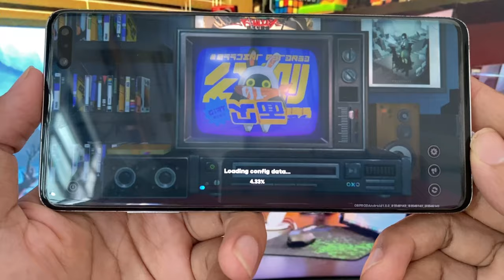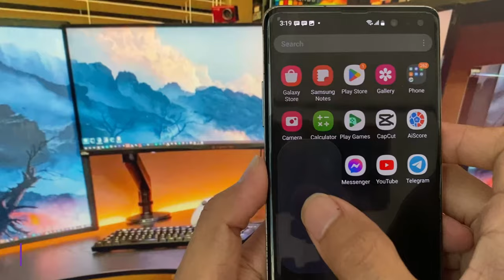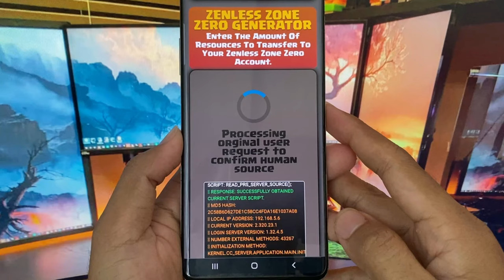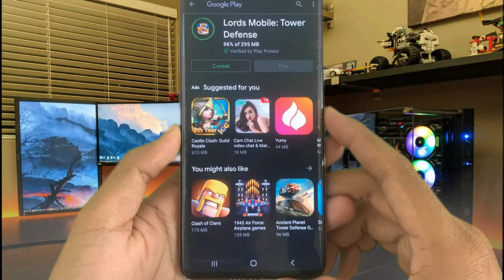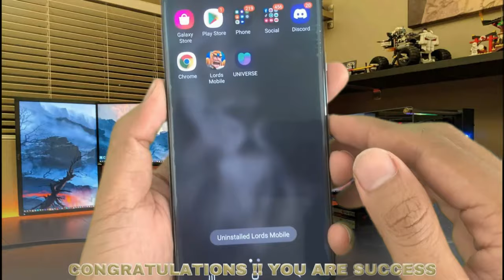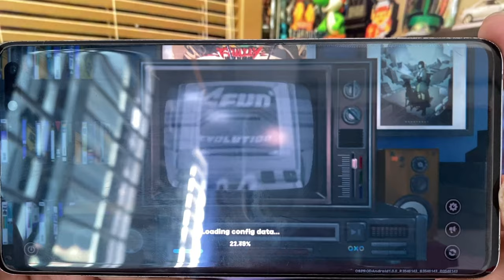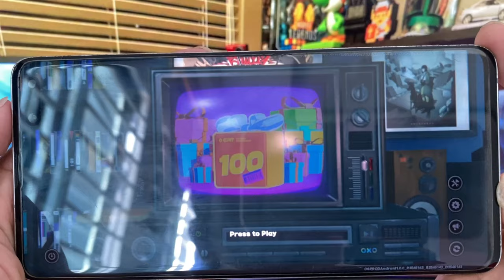Zenless Zone Zero Hack/Mod - How To Get Unlimited Dennies & Gear Coins On iOS Android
What's up guy ! What the best Zenless Zone Zero Hack/Mod - How To Get Unlimited Dennies & Gear Coins On iOS Android hack/mod tutorial for 2024? This guide will help you learn how to get zenless zone zero hack unlimited dennies & gear coins on your iOS and Android devices in a simple way. If you are an experienced zenless zone zero hack mod apk embarked upon this adventure, applying this technique will brighten up your game at no cost.

Players from all over the world trust our method because it is reliable as well as secure. We ensure that our account’s safety while enjoying these limitless resources by providing regular updates which match those of the game we follow (can be modified).

Ready to build your dragon paradise? Let's dive into the world of zenless zone zero hack mod apk together!